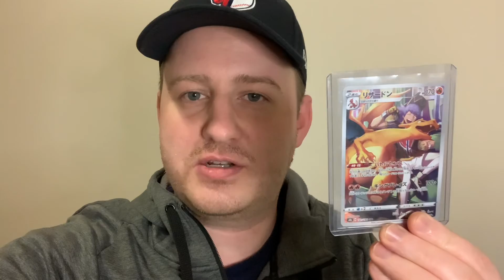MAY MONTHLY GIVEAWAY